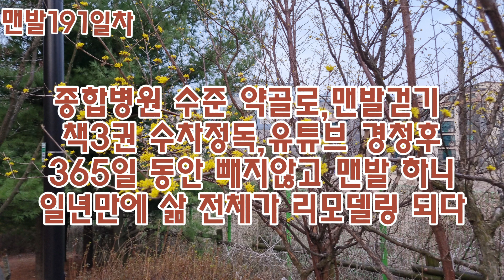스토리양...맨발걷기191차!회원이쓰는아침편지.김천택김해지회장(70)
스토리양...2024.03.20 맨발걷기191일차!회원이쓰는 아침편지 김해지회장김천택(70)
종합병원수준  약골로 맨발걷기 채3권수차정독 유듀브 경청후365 일 빼지않고 맨발.